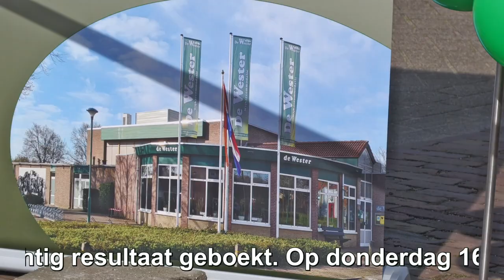16 maart 2023 Duofietsen Mill